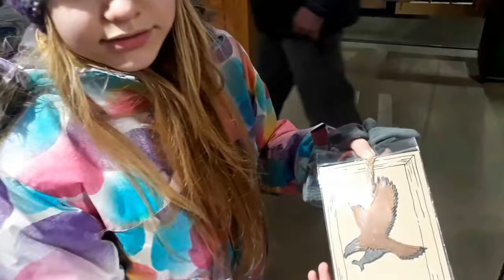Магазин сувениров. США. Аляска . Анкоридж.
Небольшой сувенирный магазинчик. Большой выбор различных сувениров - можно подобрать в одном месте разные. Магазинчик уютный.Есть многое, произведенное именно на Аляске.